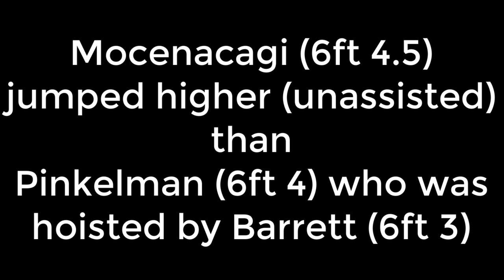Mocenacagi the human lamppost: extraordinary performance for Fiji Rugby 7s Team in 2019 Series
Sevuloni Mocenacagi is an extraordinary rugby 7s player. His aerial skills, particularly lineout jumping and aggression when tackling makes him makes him a menace to oppositions. He is very accurate in defence and for a very tall person, moves very rapidly allowing him to play in most positions.  Mocenacagi also has an excellent work ethic in training and is "tough as nails" character.  He links very well with the other forwards: Nasoko, Cakaubalavu, Derenalagi, Kunavula & Botitu.

There are 6 more World Sevens Series tournaments left. We really hope Sevu makes it to these tournaments as he has a lot to offer:

USA Sevens 2019   Las Vegas 1–3 March
Canada  Sevens 2019  Vancouver  9–10 March
Hong Kong 2019  5–7 April
Singapore Sevens 2019  13–14 April
London Sevens 2019  London  25–26 May
Paris Sevens 2019  1–2 June

Fiji Team that scored tries in this video Hamilton & Sydney Sevens: Gareth Baber Coach Mesulame Kunavula Kalione Nasoko (Captain) Sevuloni Mocenacagi Ratu Meli Derenelagi Josua Vakurunabili Apenisa Cakaubalavu Jerry Tuwai Waisea Nacuqu Terio Tamani Vilimoni Botitu Alasio Naduva Aminiasi Tuimaba 13th Man – Paula Dranisinukula.  Mocenacagi is the 13th Man for the Fiji Team to the Las Vegas Sevens 2019 & will likely play in the quarterfinals and finals of the 2019 Las Vegas 7s 2019.  His younger brother Isoa Tabu is in the Fiji Squad to the Las Vegas 7s.  Given the recent spate of injuries to the Fiji 7s Team, Mocenacagi is an almost certainty in the Fiji 7s 2019 Team to Hong Kong.

Generally speaking, the feeling in Fiji is that referees tend to be trigger happy with issuing penalties against Fiji, and red & yellow cards to Fiji.  Mocenacagi has unfortunately been the recipient of these on occasions.  Mocenacagi has never had malicious intent, he just plays hard and is always going for the ball and not intending on hurting other players.